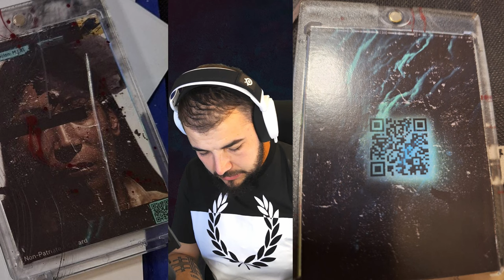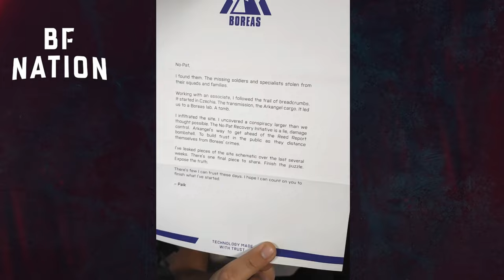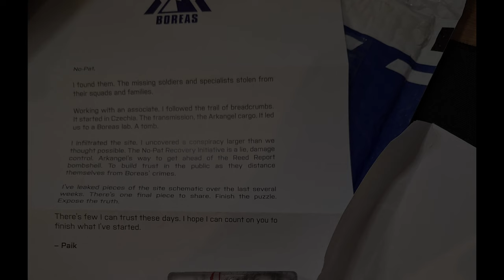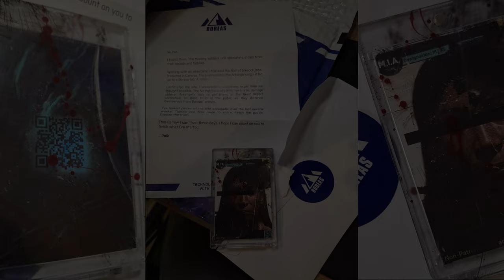J'AI REÇU UN COLIS SECRET IRL ! Easter Egg Saison 6 ! Battlefield 2042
Nouvelle vidéo incroyable ! @Battlefield   m'a envoyé un colis secret !!
c'est la suite de l'easter egg de la saison6 de Battlefield 2042 !
Si cet vidéo vous plait n'hésitez pas a le faire savoir !